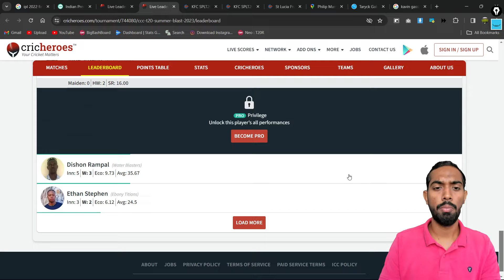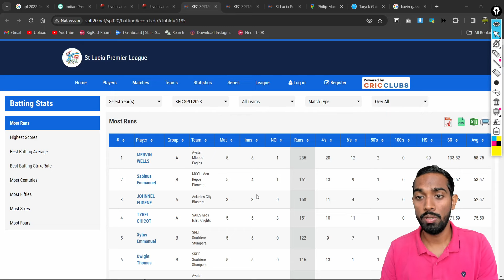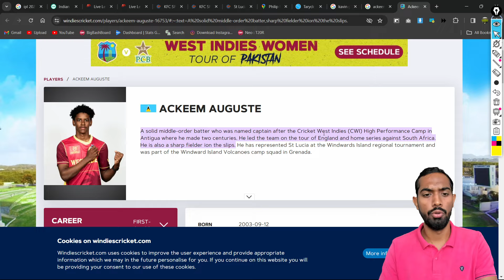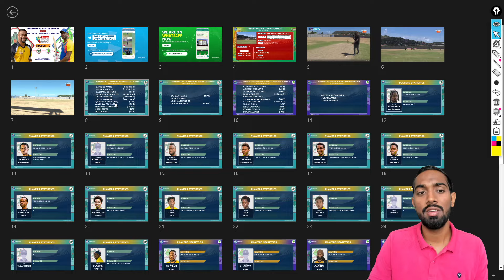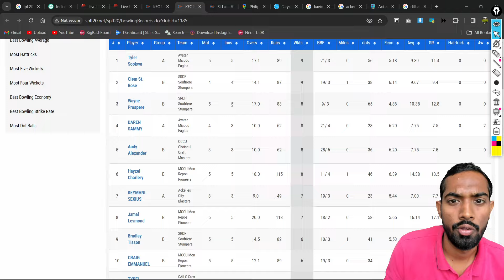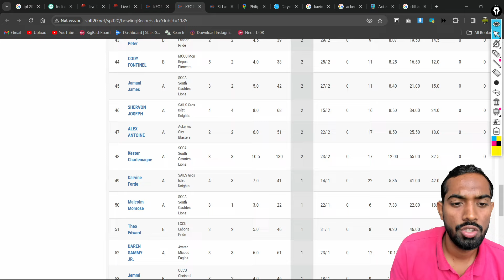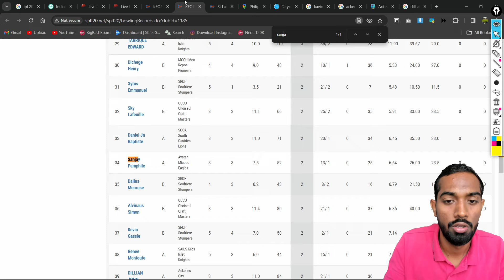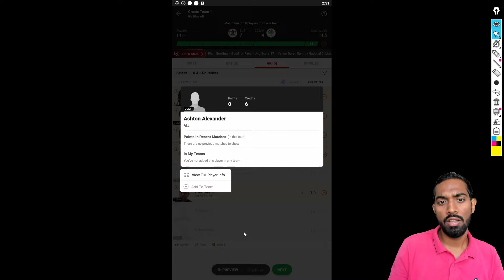BLS vs CCMH Dream11, BLS vs CCMH Dream11 Team, BLS vs CCMH Dream11 Prediction, St Lucia T10 Blast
BLS vs CCMH pitch report
Daren Sammy National Cricket Stadium, Gros Islet
Daren Sammy National Cricket Stadium, Gros Islet Pitch Report
Daren Sammy National Cricket Stadium Pitch Report
Gros Islet Pitch Report

st lucia t10 blast 2024 today match preview,st lucia t10 blast schedule preview,st lucia t10 blast preview 2024,today match schedule preview,st lucia t10,st lucia t10 blast 2024 schedule,st lucia t10 2024,saint lucia t10 live

1. This analysis is based on my

2. Dream11 takes great care to comply with all central and state legislation in India to ensure that  users are fully protected. Every contest on the platform is carefully designed to comply with applicable statutes and regulations in India.